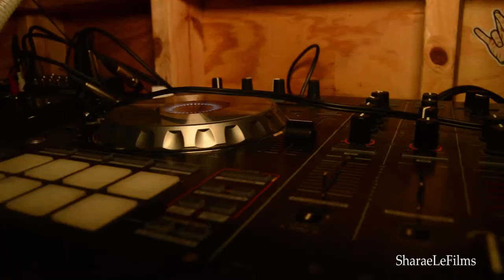BPOP Super Bowl Pre-Launch party & Sean Weatherspoon Foundation Benefit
On January 30th, 2019 BG Sports Enterprises produced the official pre-launch of the BPOP App and benefit for Sean Weatherspoon's "Spoonful of Hope Foundation" and Antoine Bethea's "Safe Coverage Foundation".

The event was hosted by celebrity DJ E Feezy and had attendance from many athletes and influencers including: Brittany Gilman, Kody Henry, Shaun Hoff, Jasneel Nagi. Professional Athletes in attendance were Ameer Abdullah, Minnesota Vikings; Devondre Campbell, Atlanta Falcons; Akbar Gbajabiamila, retired NFL, co-host America Ninja Warrior; Kody Henry, Music Artist; Austin Hooper, Atlanta Falcons; Sean Johnson, NYC FC; Sean Weatherspoon, Atlanta Falcons; Cameron Bradfield, Dallas Cowboys; Dunta Robinson, Dallas Cowboys; Ron Harper, Retired Chicago Bulls, and Mr. HotSpot (Influencer).